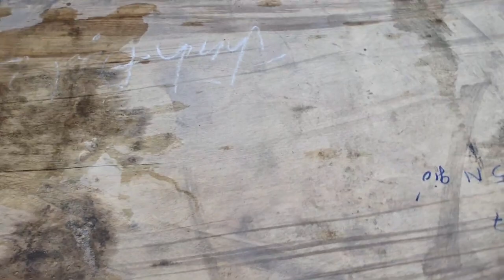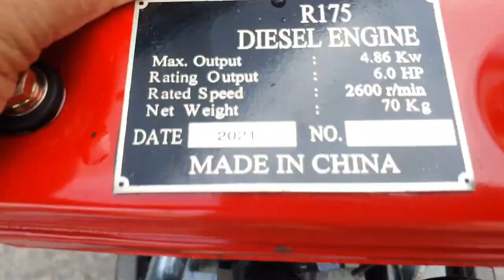đập thùng Máy dầu D6 gió (sản xuất 2021) Tứ Xuyên 0886356707